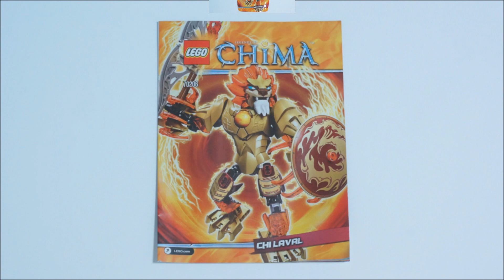Lego Chima (레고 키마) 70206 Chi Laval - Build Review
레고 키마의전설 70206 키 라발 레고 장난감의 조립동영상입니다.

Lego chima 70206 Chi Laval's Build Review

2014 Lego Chima CHI Sets.